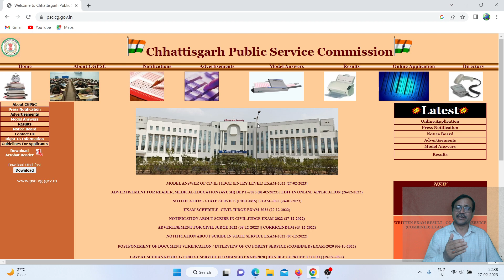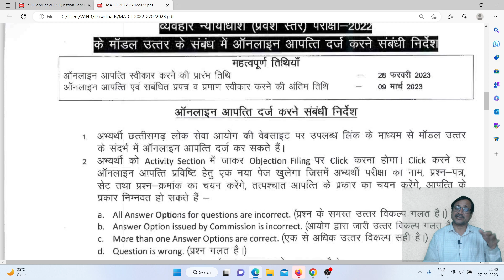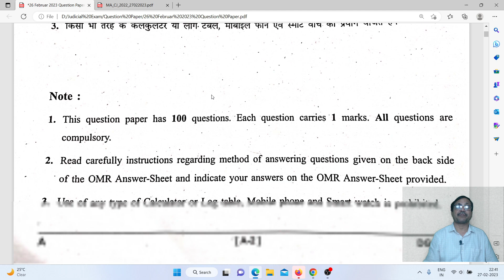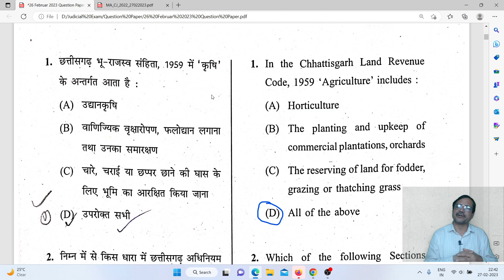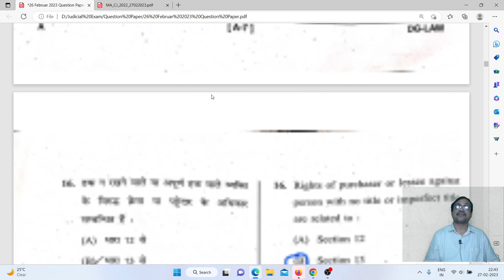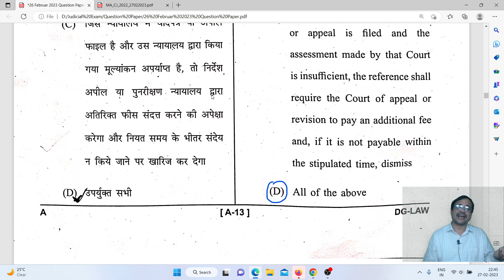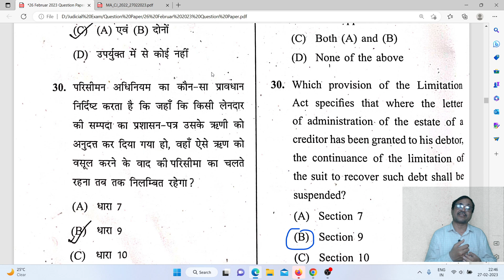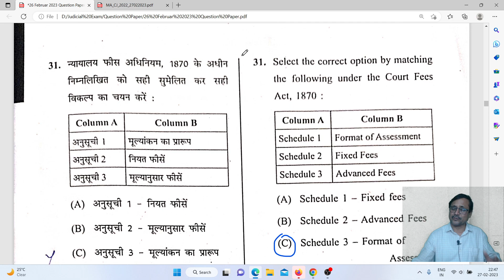CGPSC | Civil Judge Exam | Answer Key | Cut Off Marks | Judicial Exam 2023 CGPSC Answer Key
App Download for Civil Judge Exam